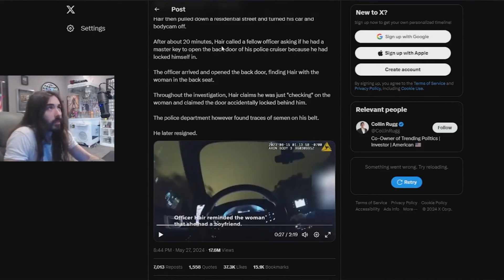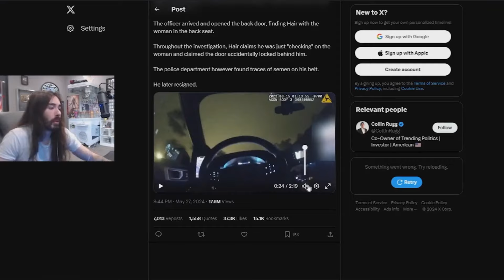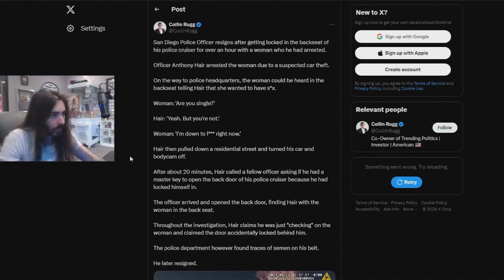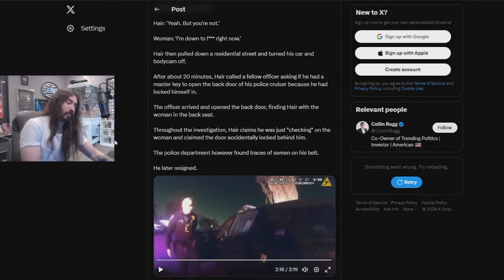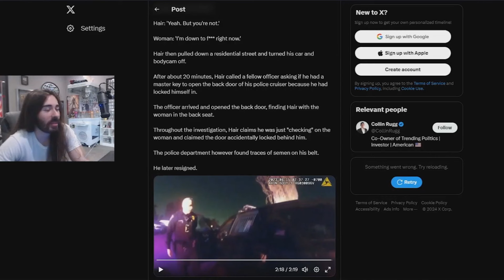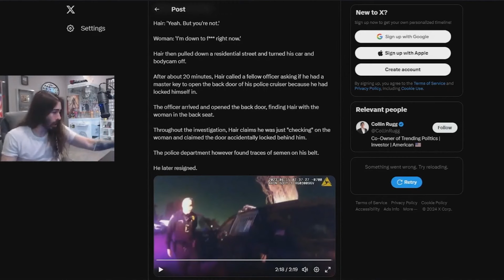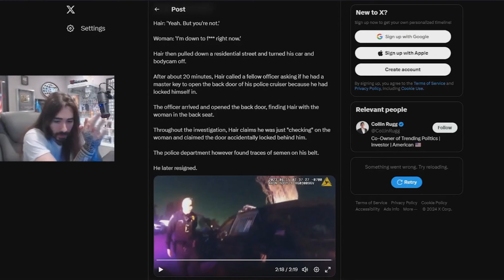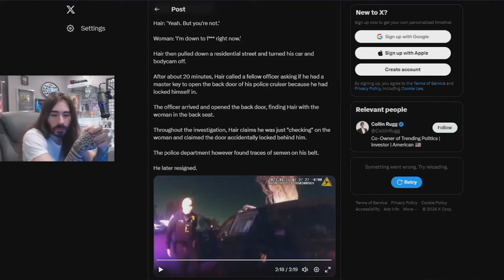Police Officer resigns after getting locked in backseat with female arrestee - CritiKal Stream